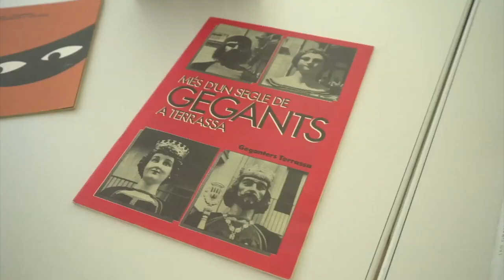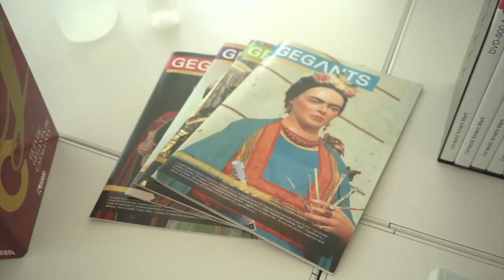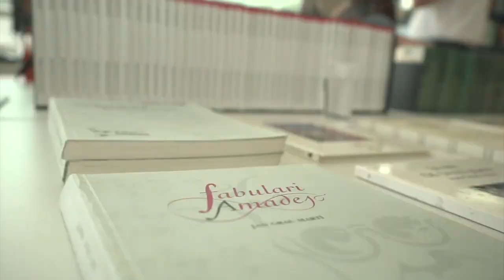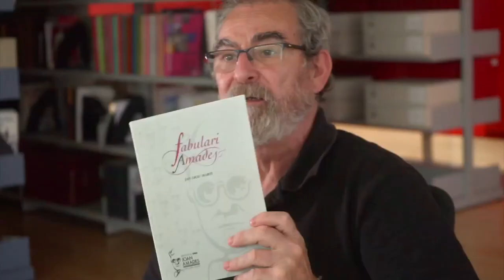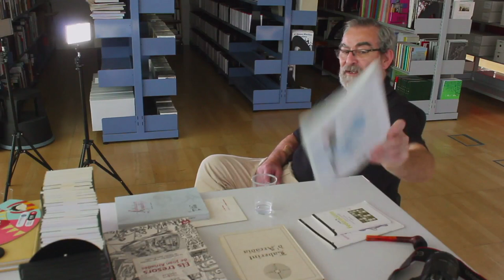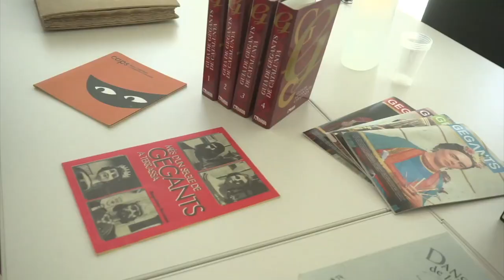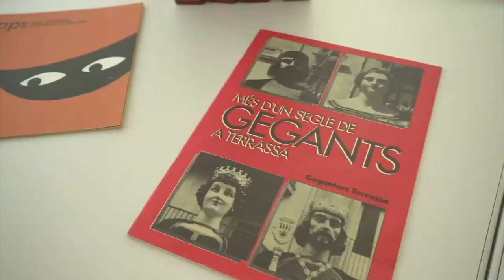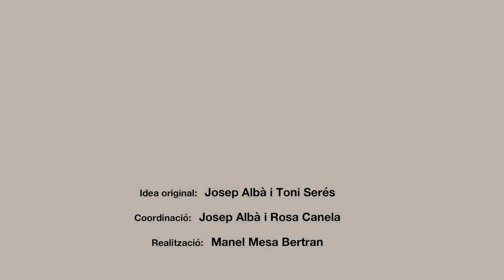Jan Grau i Martí (Veus de la cultura popular, 30)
Va néixer, a Terrassa, l’any 1956.
El Jan es presenta a si mateix com un autodidacta i un tafaner. A la seva pàgina web hi afegeix “Una persona que porta uns molts anys, dedicat a la cultura popular, com a afició, com a professió i com a passió. M’he implicat en festes, projectes i entitats. He fet televisió i ràdio, exposicions, vídeos, conferències i cursos. I també he fet el ridícul més d’una, de dues i de tres vegades. He escrit, molt, malgrat no ser una persona que viu de l’escriure. Vaja que a segons qui li preguntes sóc polifacètic, segons a qui polièdric, d’altres em consideren caòtic, potser també trobareu qui em consideri tòxic. Un ventall per triar i remenar, que cadascú agafi el què li vingui més de gust.
El què si sóc és algú que ha viscut i viu amb la cultura popular, un tafaner que ha volgut aprendre i reflexionar a cada nova descoberta. Com tants d’altres sóc algú que s’emociona amb un pensament o un sentiment, algú que vibra quan sonen les gralles, quan espeteguen els fuets o ballen els gegants. Algú que s’estima el país i la manera de ser de la seva gent”.
Del 1988 i fins la seva jubilació, el 2021, el Jan ha estat tècnic a la Direcció General de Cultura Popular i Associacionisme Cultural, assessorant a entitats i a investigadors sobre tot tipus de temàtiques.

Cites de Jan Grau i Martí:

“Quan vaig fer el Víbria [Magazine dedicat al folklore i costums de Catalunya] una de les dèries que teníem en aquells moments era recuperar que a la tele es fes alguna cosa de la cultura popular, perquè ni al telenotícies sortia res”
“Aventures en trobes, després el que trobes que és genial és la gent (…) com més de poble més et donen, normalment són més oblidats i llavors reaccionen”
“L’economia no té ànima, això [la cultura popular] si”
“S’ha de dir que la feina d’aquí [Direcció General de Cultura Popular i Associacionisme Cultural], que a vegades ha estat pesada, encantadora, el que vulguis, l’emoció de barallar-te amb el que no en tens idea i no saps, això és genial (…) Un dia ve una noia a veure quina informació li podem donar sobre els dibuixos dels arcons de mariner, i vam trobar el fil (…) buscar allò que no en tens idea, això a mi m’agrada, i la feina té una mica d’això”.

Aquesta entrevista fou enregistrada a Barcelona, el 22 de juny de 2021.